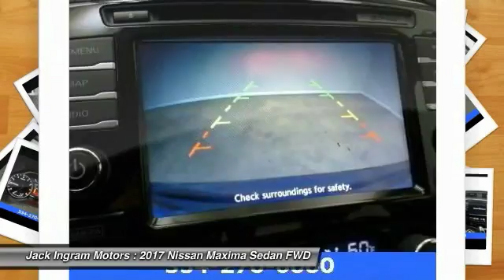2017 Nissan Maxima Montgomery AL N17482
2017 Nissan Maxima SR

227 Eastern Blvd.

2017 Nissan Maxima SR 30/21 Highway/City MPGbrbrbrbrJack Ingram Motors won the Time Dealer of the Year for the state of Alabama because of our commitment and service to the community and our customers. We are continually recognized as the #1 volume family owned new and used car dealer in the area. Price includes: $2,500 - Nissan Customer Cash  - National. Exp. 01/03/2017